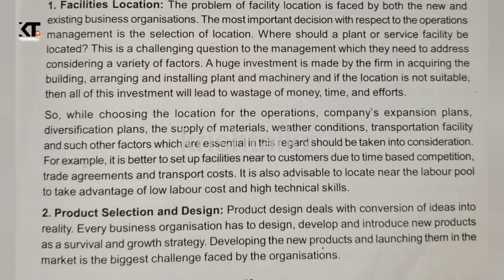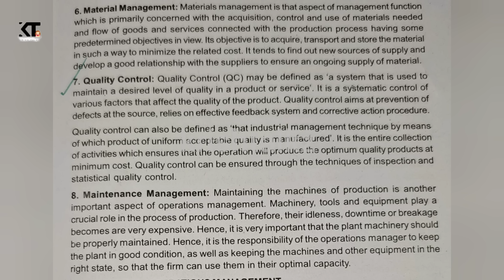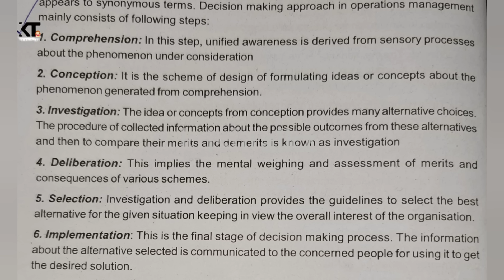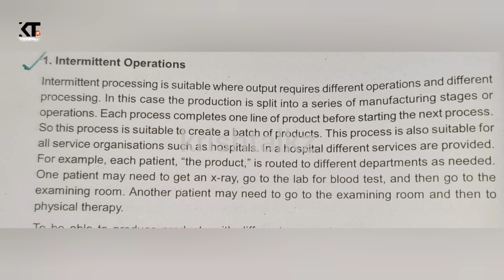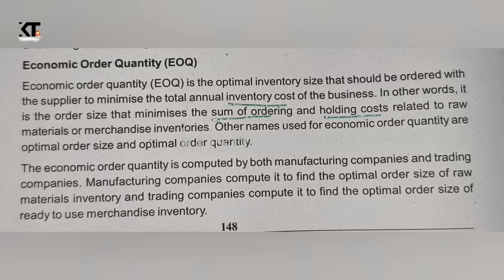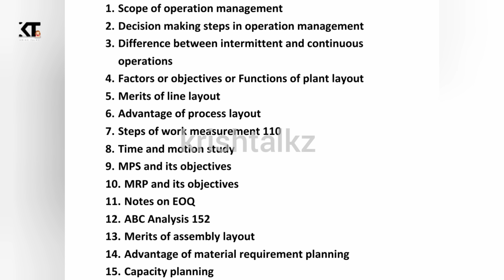Calicut University 5th Sem BBA Operations Management Important Short Essay Questions Exam Oriented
Hi everyone,
Operations Management 2 Mark Questions video